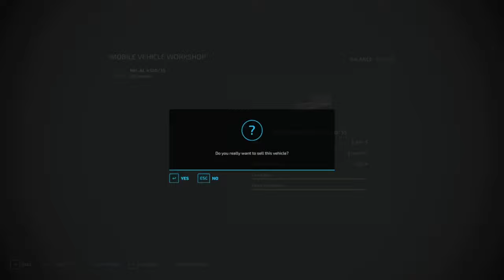Mowing roadsides | Lawn Care Series | Ep 4 | FS22 | Timelapse | Seasons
Today, we start off by mowing some roadsides for the county.

Recording time: 1:18:01